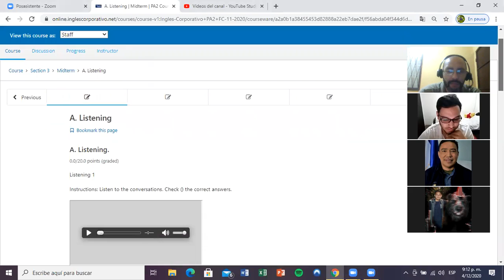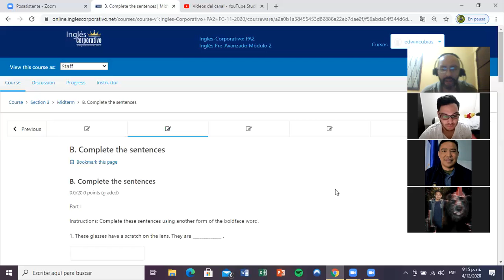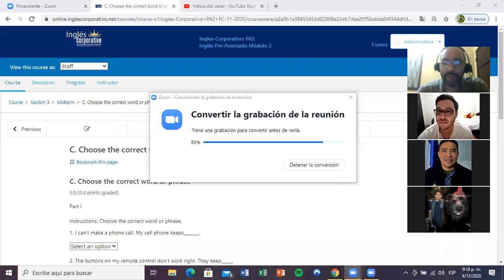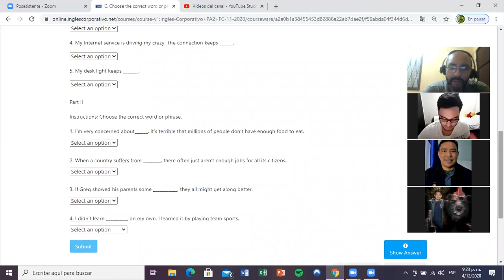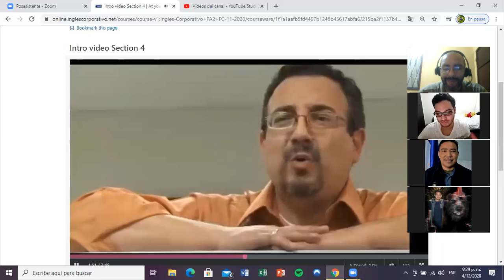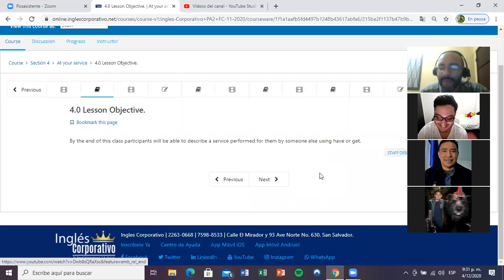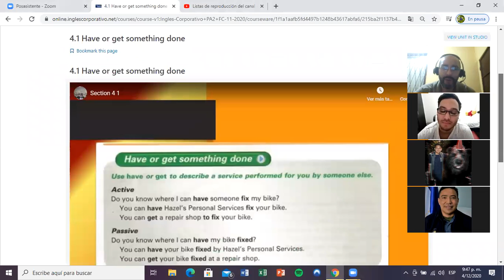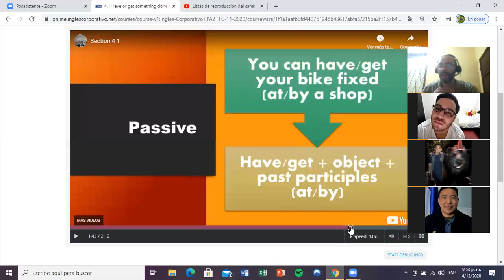Ingles Corporativo- Day 8 Midterm test